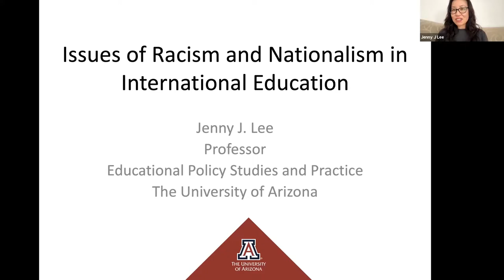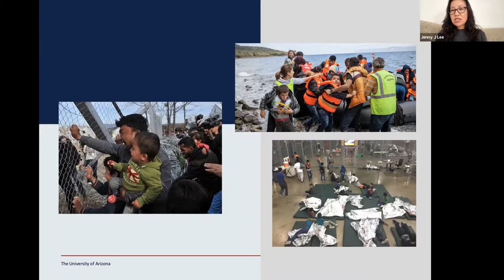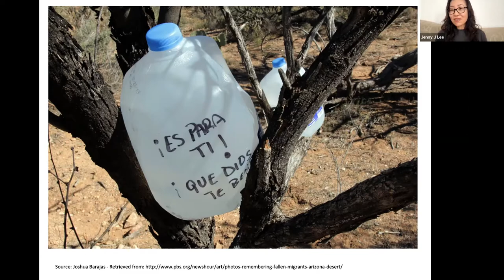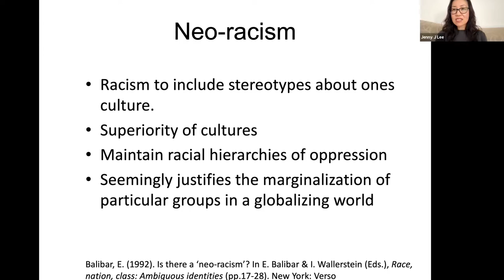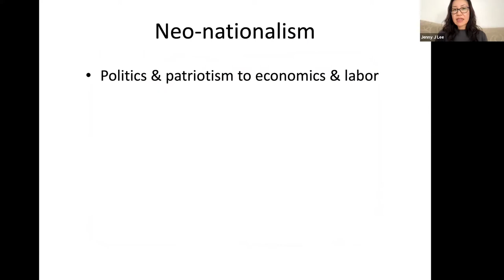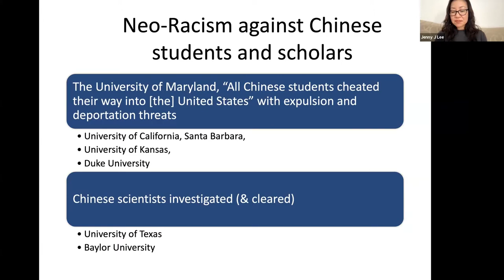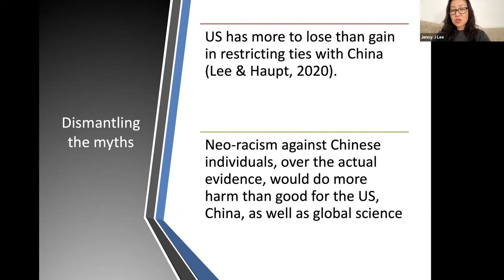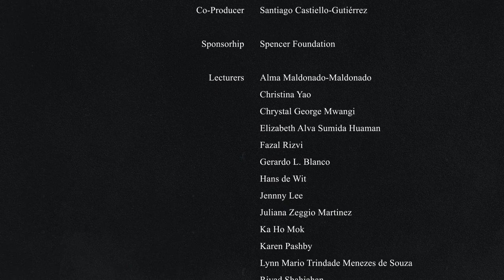Dr. Jenny J. Lee - Racism and Nationalism in International Education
This lecture is part of the Critical Internationalization Studies Masterclass.
To enroll for free, or learn more about it, please go

About the Lecture:

This presentation focuses on the challenges associated with discrimination against international students and scholars. More specifically, Dr. Lee discusses the concepts of neo-racism and neo-nationalism and how they surface in federal policies and university settings. She presents her latest research on ways that neo-racism occurs amidst geopolitical tensions between the US and China.

About the Speaker:

Jenny J. Lee is a professor at the Center for the Study of Higher Education and Deans Fellow for Internationalization at the University of Arizona. She has participated as a Fulbright scholar to South Africa, a distinguished Global Professor at Korea University and as an international visiting scholar at City, University of London, and the University of Cape Town in South Africa.

Professor Lee's research examines how migration policies, geopolitics, and social forces shape inequities in higher education. Based on her comparative research in the US, Southern Africa, and East Asia, she has introduced widely cited critical frameworks to the field. Her latest scholarship focuses on the geopolitics of global science, which is covered in her edited book, “U.S. Power in International Higher Education.”

To engage further with this topic, Dr. Lee suggests the following readings:

1.- Lee, Jenny J. & Charles Rice.  (2007).  Welcome to America?  International student perceptions of discrimination and neo-racism. Higher Education, 53(3), 381-409.

2.- Lee, Jenny J. & Brendan Cantwell. (2012). The Global Sorting Machine: An Examination of Neo-racism among International Students and Postdocs.  In B. Pusser, K. Kempner, S. Marginson, & I. Ordorika (Eds.), Universities and the Public Sphere: Knowledge Creation and State Building in the Era Of Globalization.  New York: Routledge, Taylor, and Francis.

3.- Lee, Jenny J. & Haupt, John P. (2020). Winners and Losers in US-China ScientificResearch Collaborations. Higher Education, 80:57-74.